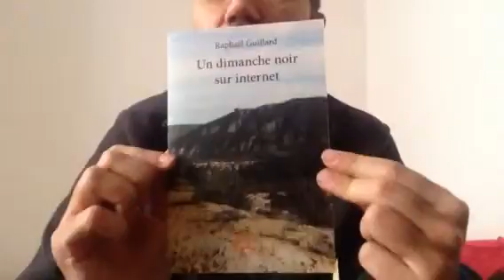Un dimanche noir sur internet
Présentation et résumer de mon premier roman policier: "un dimanche noir sur internet" la solution de l'énigme est cacher dans l'ouvrage, allez vous etre assez perspicace pour la trouver?